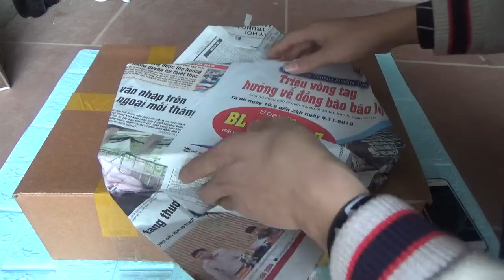Chân tầng sáp ong nội nguyên chất không pha tạp 0862 810 262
Chuyên cung cấp vật tư ngành ong nội địa
Quần áo bắt ong mật, quần áo bắt ong rừng, thùng quay mật ong, thùng nuôi ong, phấn hoa, bột đậu, bình xịt khói, dao cắt mật, mũ bảo hộ, áo liền mũ và tất cả các vật tư khác
Fanpage Facebook
Bản quyền thuộc về Vương Bắc Giang